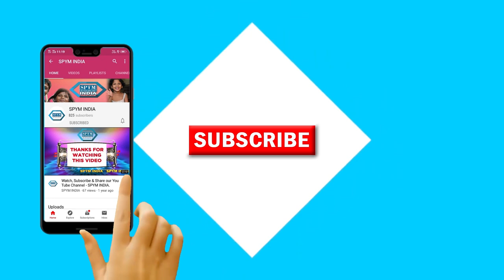Hon'ble Justice Ms. Mukta Gupta’s Interaction with Children at Juvenile Drug De-addiction Centre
Hon'ble Justice Ms. Mukta Gupta’s Interaction with Children at SPYM's Juvenile Drug De-addiction and rehabilitation center(JDRC) at Mukherjee Nagar on 13th March 2023